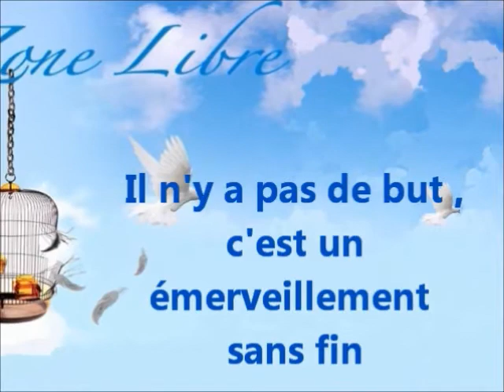336 " Il n'y a pas de but, c'est un émerveillement sans fin " Guy ROGER ZONE LIBRE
La découverte de la vie n'est pas un but en soi, mais c'est l'émerveillement qu'il y a, d'être présent et de jouir de l'instant qui se déploie, ce processus n'a ni commencement ni fin.